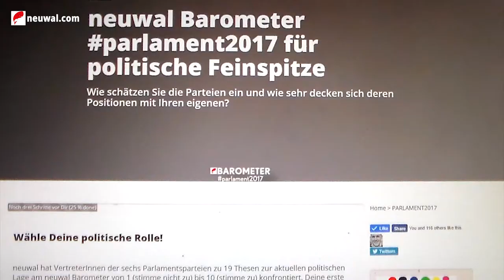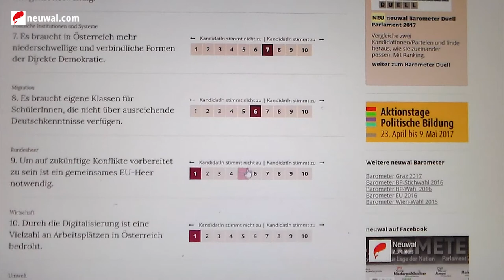Erklärung zum neuwal Barometer